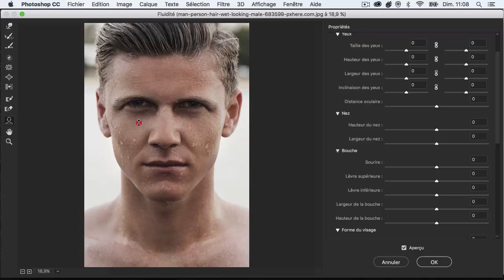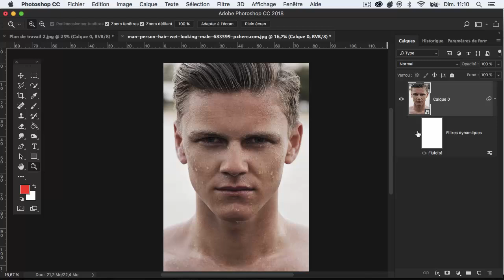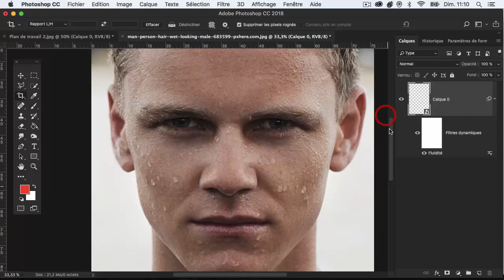Formation Photoshop CC 2018: Retouches photo naturelles et rapide | Outil Fluidité - Portrait